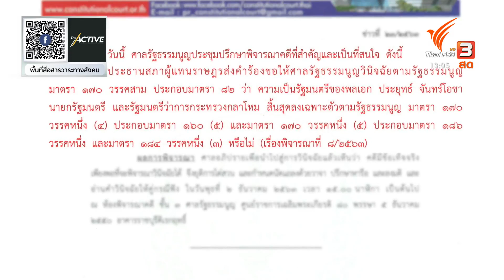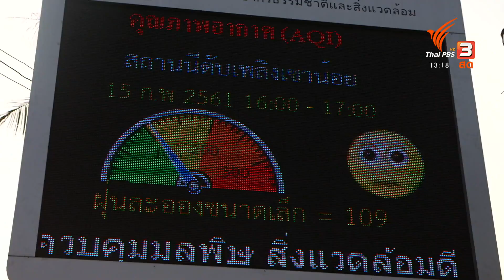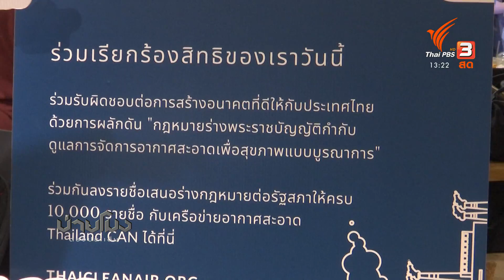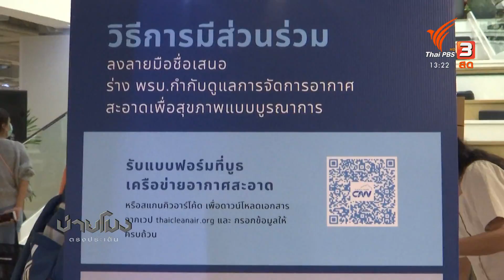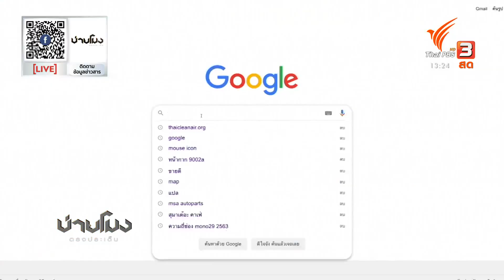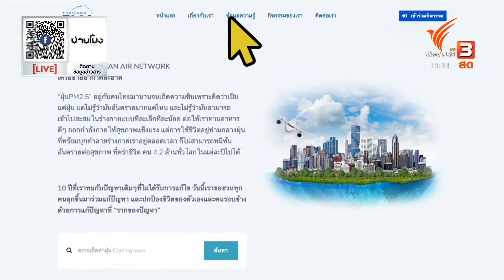บ่ายโมง ตรงประเด็น : ประเด็นข่าว (5 พ.ย. 63)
ติดตามได้ในรายการบ่ายโมง ตรงประเด็น วันพฤหัสบดีที่ 5 พฤศจิกายน 2563 เวลา 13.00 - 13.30 น. ทางไทยพีบีเอส รับชมย้อนหลังได้ทาง